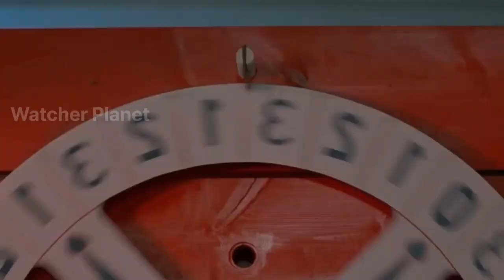The Boy Has Not Found Love Film Explained in Hindi/Urdu Summarized Explained | Watcher Planet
Credits:
Images and footage Source:
Director:
Producer:
Writer:

Video Topics :
1.hollywood movie explained in hindi
2.movie explained in hindi
3.explained in hindi
4.movie explain in hindi
5.hindi explanation of hollywood movies
6.movies explained in hindi
7.hollywood movie story explained in hindi
8.hollywood explained in hindi
9.movies explained
10.explain hollywood movie in hindi
11.hollywood movie explanation in hindi
12.ending explained in hindi
13.hollywood movie explain
14.hollywood movie hindi explained
15.hollywood movie hindi explanation
16.movie explained
17.hollywood movie in hindi explained
18.movies insight hindi
19.endingexplainhindi
20.Ending Explained In Hindi
21.Explained
22.Movie Explained in Hindi
23.movie hindi explained
24.hollywood movie
25.explained in hindi
26.Movie Hindi Explanation
27.hollywood movie in hindi explain
28.hollywood movie in hindi explained
29.hollywood movies in hindi explanation
30.movies explained hindi
31.love story movie explained in hindi
32.hollywood movies in hindi explanation
33.Movies Explanations in Hindi
34.Movie Explained in Hindi
35.Film Explained in Hindi
36.Film Explained Hindi
37.Film Explain in Hindi
38.Film Explained
39.Film Explained in hindi
40.Film Explaine in Hindi